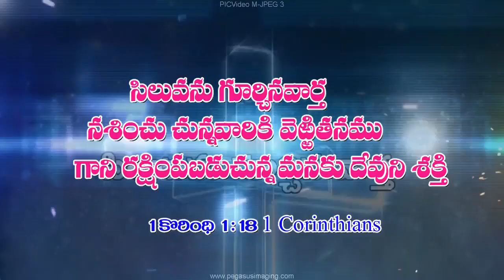యేసు పశ్క బోజనములో శిష్యుల కొరకు విజ్యిపన ......YSGV 1023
నేను వారి కొరకు ప్రార్ధన చేయుచున్నాను ; లోకముకొరకుపార్ధన చేయుటలేదు, నీవు నాకు అనుగ్రహించి యున్న వారు నివార్యనందున వారి కొరకు ప్రార్ధన చేయుచున్నను .యోహను 17 : 9